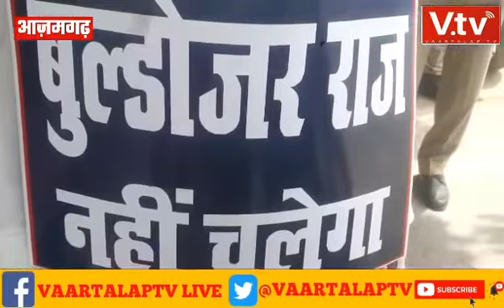मानव श्रृंखला बना तमाम विपक्षी राजनीतिक दलों व किसान संगठनों ने किया कलेक्ट्रेट पर घेराव,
नाम रत्न प्रकाश त्रिपाठी
स्थान आजमगढ़

मानव श्रृंखला बना तमाम विपक्षी राजनीतिक दलों व किसान संगठनों ने किया कलेक्ट्रेट पर घेराव, निकाला जुलूस, बुलडोजर राज का आरोप

Anchor : देश में नफरत व दंगे का माहौल बंद करने के लिए आजमगढ़ के कलेक्ट्रेट पर तमाम विपक्षी राजनीतिक दल कांग्रेस, सपा, माकपा, किसान संगठनों व अन्य सामाजिक संगठनों के नेताओं कार्यकर्ताओं ने शांति सद्भाव बनाने व लोकतंत्र बचाने के लिए मानव श्रृंखला बनाकर कलेक्ट्रेट पर घेराव किया। वही कलेक्ट्रेट से एक जुलूस भी निकाला और देश में लोकतंत्र बचाने के नारे लगाए। रैली में मौजूद नेताओं का आरोप था कि 1 अप्रैल से नवरात्र, रामनवमी व हनुमान जयंती के नाम पर RSS, VHP, बजरंग दल समेत तमाम हिंदू संगठन देश में उपद्रव का माहौल पैदा रहे हैं। सरकार का इन उपद्रवियों को समर्थन प्राप्त है। इस सब के पीछे एक बहुत बड़ी अदृश्य ताकत काम कर रही है। जो सभी संवैधानिक संस्थाओं को कुचलने में लगी है। सबसे बड़ी बात सबसे संविधान से चुने गए प्रधानमंत्री पिछले 15 दिनों से एक शब्द भी इस पर नहीं बोल रहे हैं। वही मोहन भागवत का बयान आया है कि सनातन भारत है, भारत सनातन है जो आजादी के समय की अवधारणा थी, सद्भाव की लोकतंत्र की, उसको कुचलने का काम कर रही है। मस्जिद पर अगर भगवा झंडा फहराया जाता है, इसके विरोध में कोई आवाज उठाता है तो वह दंगाई घोषित हो जाता है। सुनते हैं वरिष्ठ कामरेड नेता जयप्रकाश ने क्या कहा।

बाइट जयप्रकाश नारायण वरिष्ठ कामरेड